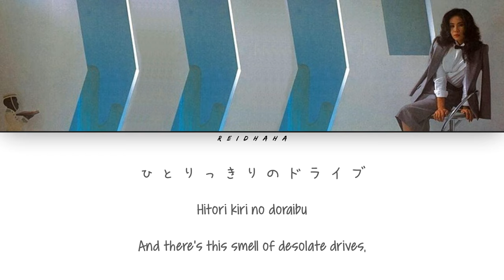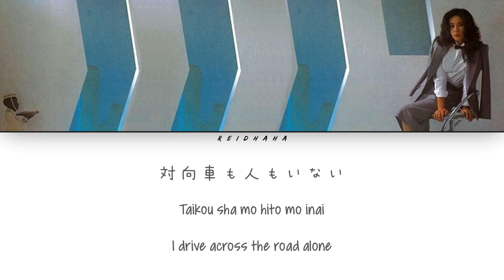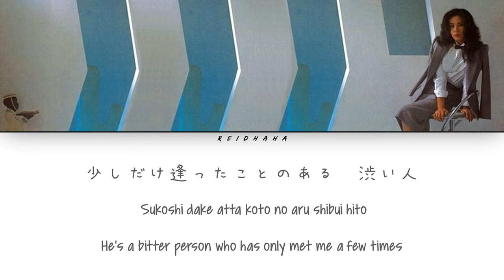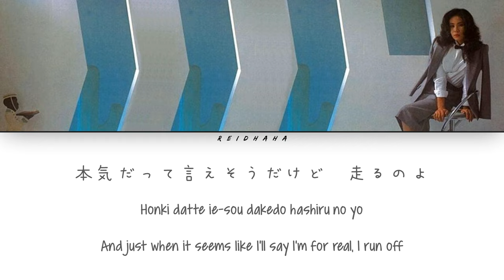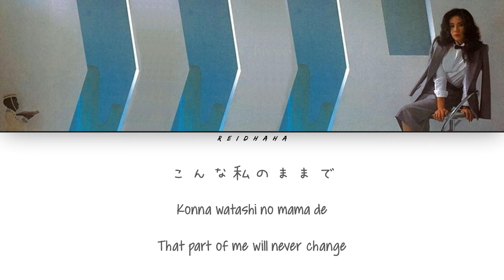Takako Mamiya (間宮貴子) - Midnight Joke (真夜中のジョーク) [Lyrics Eng/Rom/Kan]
All Rights Administered by Kitty Records

•LYRICS

[Verse 1]
Mou sugu asa no naka chikai wa kono nioi
Hitori kiri no doraibu
Honno omoitsuki
Mayonaka no jouku

[Pre-Chorus]
Hayaoki nara
Nigate dakedo
Yoru fukashi nara
Kibun shidai

[Chorus]
Sonoke ni nareba hashiri tsudzukeru onna na no
Koi ni shitatte ie-sou dakedo hajimari wa
Jouku no tsumori dake

[Pre-Chorus]
Taikou sha mo
Hito mo inai
Watashi dake ga
Nagareru mama

[Chorus]
Dorama no baai tonari o miru to otokona no
Sukoshi dake atta koto no aru shibui hito
Hidoi jouku ne yamete

[Instrumental Bridge]

[Verse 2]
Honno omoitsuki
Mayonaka no jouku

[Pre-Chorus]
Umaku ikeba
Umi ga mieru
Umaku ikeba
Wasure rareru

[Chorus]
Jouku ga sugite naku koto mo aru onna na no
Honki datte ie-sou dakedo hashiru no yo
Konna watashi no mama de

[Instrumental Outro]

• Artist: Takako Mamiya (間宮貴子)
• Track: 03 Midnight Joke (真夜中のジョーク)
• Album: Love Trip
• Year: 1982